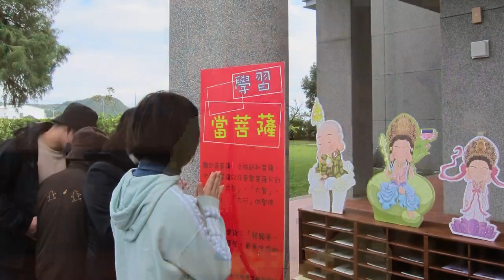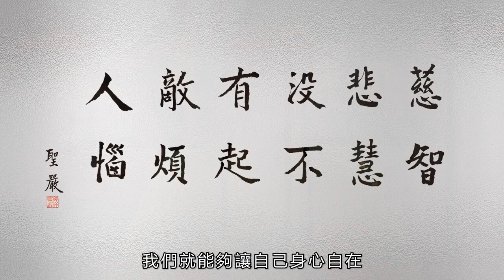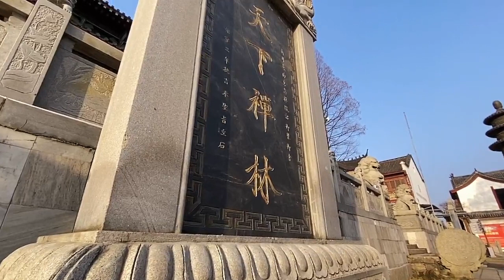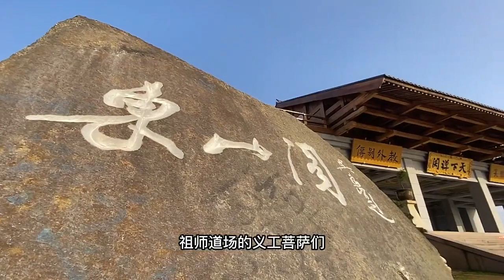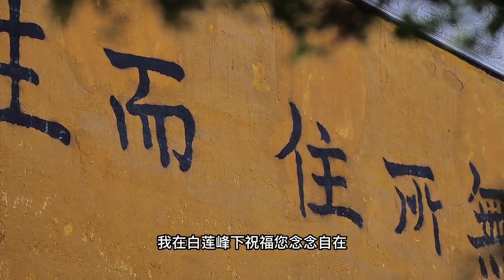2023年法師們的新年祝福